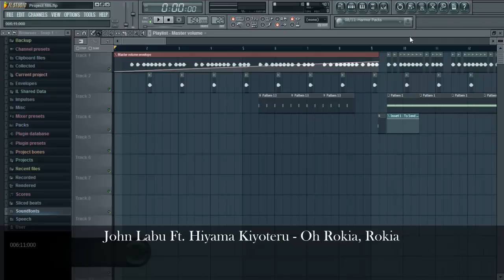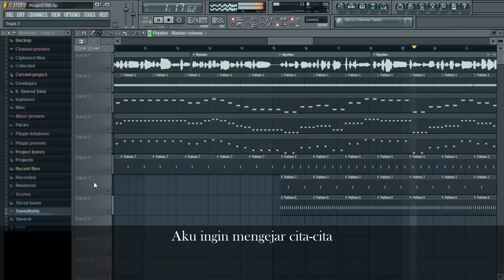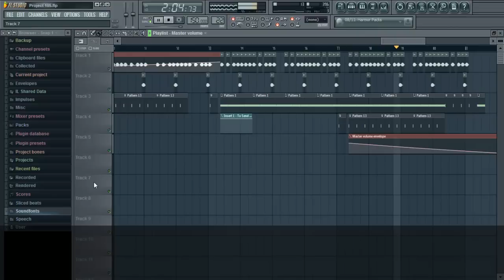John Labu Ft. Hiyama Kiyoteru - Oh Rokia, Rokia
New compilation... Sorry if not in English... My bad...

Genre : Jumpstyle, Techno, Other/Unidentified
Year : 2012